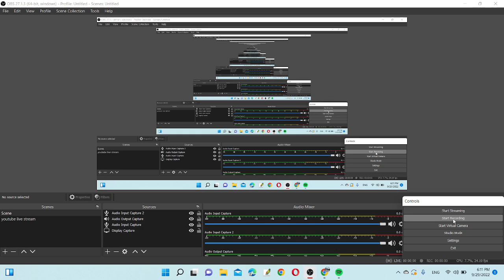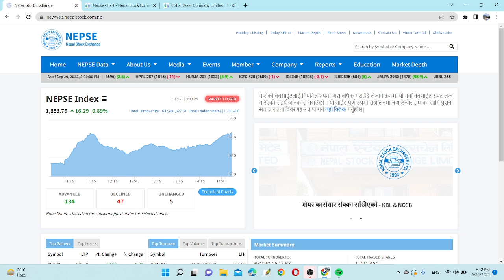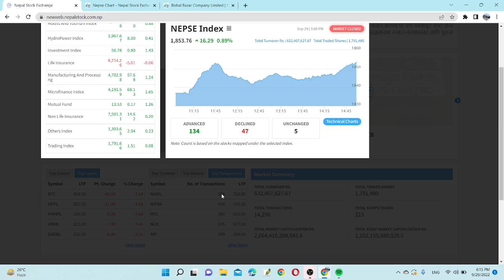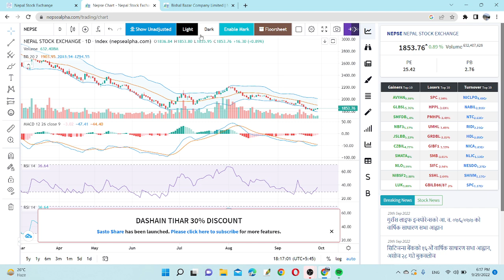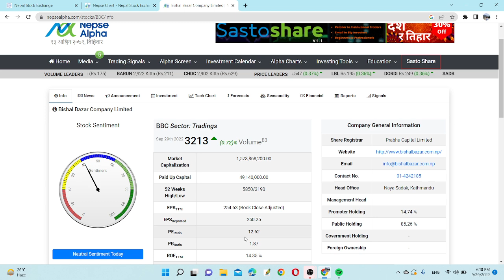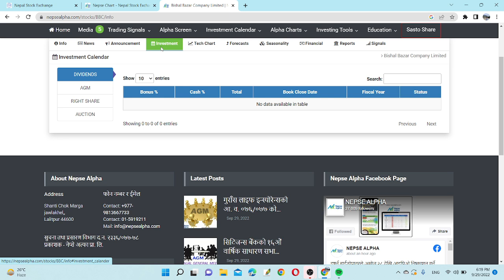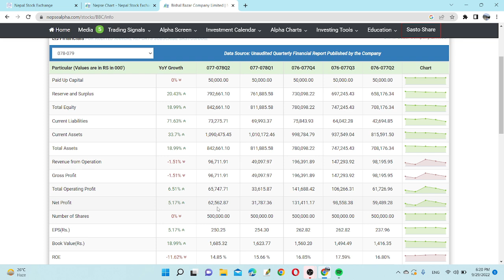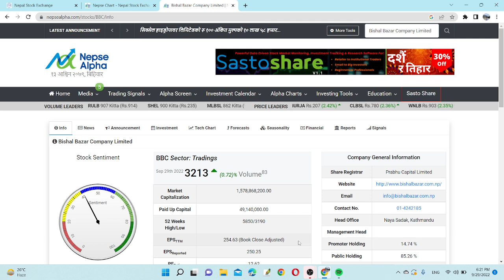Daily Share Market Update | अब सेयर बजार बन्द हुने ! BBC